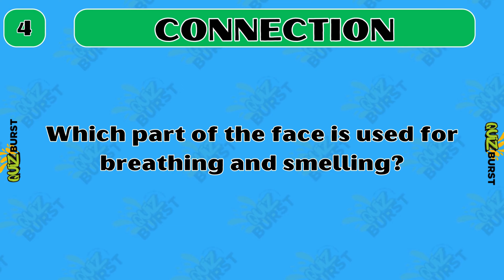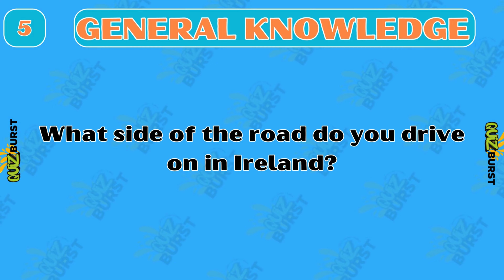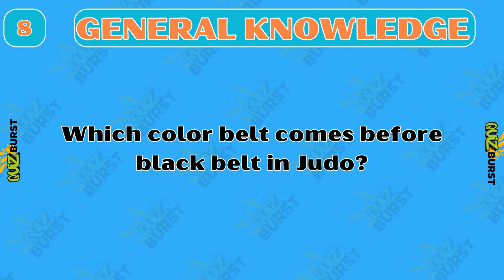Ultimate Virtual Pub Quiz: Entertainment, Number, Blockbuster, Connection And General knowledge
Join us for the Ultimate Virtual Pub Quiz, where fun meets knowledge in the comfort of your own home! This engaging online quiz features 5 exciting rounds: Entertainment, Number, Blockbuster, Connection And General knowledge. Perfect for friends, family, or even solo quizzers looking to test their trivia skills!

In this video, you’ll enjoy a lively atmosphere filled with challenging questions and entertaining visuals that will keep you guessing and laughing. Whether you're a quiz master or a casual participant, there’s something for everyone in this ultimate trivia showdown.

Grab your friends, get your snacks ready, and prepare for a fun-filled quiz experience that brings the pub atmosphere online! Don't forget to pause the video to give yourself time to answer each question, and let us know how you did in the comments!

0:00 INTRO
0:28 1. Entertainment
2:17 2. Numbers
4:07 3. Blockbuster
5:54 Answer 1. Entertainment
7:55 Answer 2. Numbers
9:55 Answer 3. Blockbuster
12:19 4. Connection
14:07 5. General Knowledge
15:55 Answer 4. Connection
17:54 Answer 5. General Knowledge